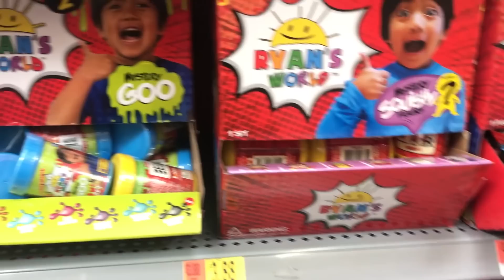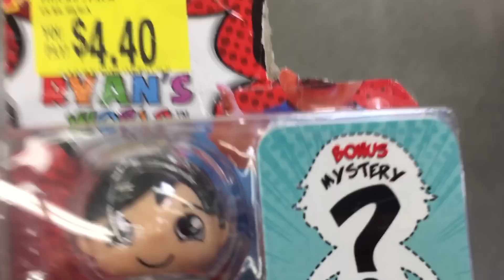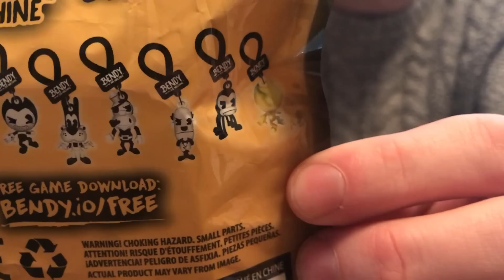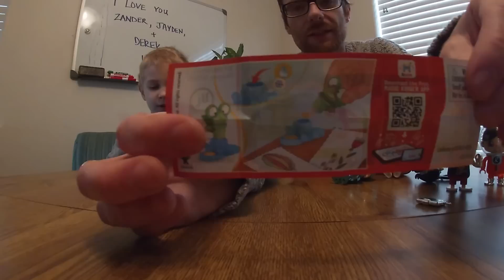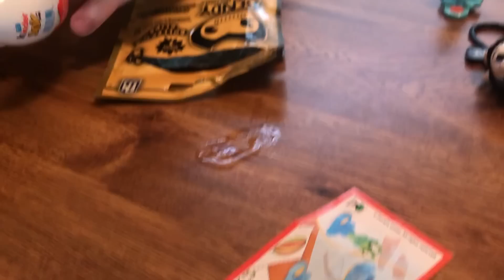Jayden's Jungle | TOY HUNT! | Surprise Toy UNBOXING!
Jayden's Jungle | TOY HUNT! | Surprise Toy UNBOXING! JAYDEN is TAKING OVER JtoZ TV! This is the VERY FIRST EPISODE of Jayden's VERY OWN SHOW right here on JtoZ TV! Head into Jayden's Jungle and join THE KING OF UNBOXING for a SUPER EXCITING TOY HUNT! That's right, we're HEADING TO THE TOY AISLE to see what adorns the aisles! Follow Jayden BACK TO THE JUNGLE with his TOY HAUL, and watch him UNBOX THE GOODS. Jayden is taking SURPRISE MYSTERY TOYS to the NEXT LEVEL with his UNBOXING PROWESS in this one! TWO RYAN'S WORLD MYSTERY FIGURES, a RYAN'S WORLD MYSTERY SQUISHEE, a BENDY AND THE INK MACHINE MYSTERY CLIP, and a KINDER SURPRISE EGG are TORN INTO by JAY himself! It's a TOY UNBOXING EXTRAVAGANZA!

If you haven't already joined the JtoZ Universe, what are you waiting for!?!?! The JtoZ Universe is THE EXCLUSIVE CLUB OF JtoZ SUBSCRIBERS who have HIT THAT SUBSCRIBE BUTTON and dinged that little bell so they can be notified FIRST THING whenever a new JtoZ TV video is releaded! Don't miss out on the newest JtoZ Adventures!